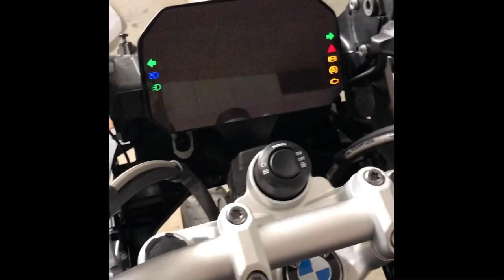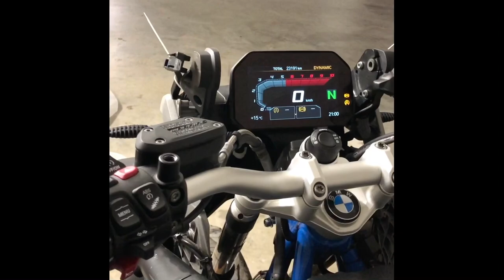BMW R1200GS 3-ая часть забрали Мот начинаем собирать